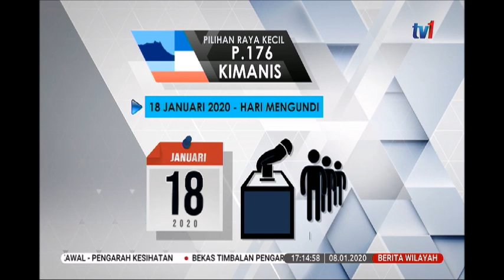8 JAN 2020 BERITA WILAYAH - KAPSUL PRK KIMANIS